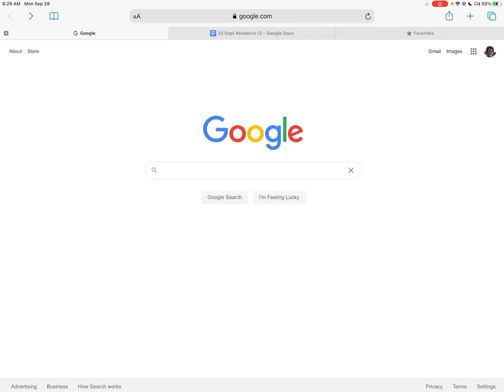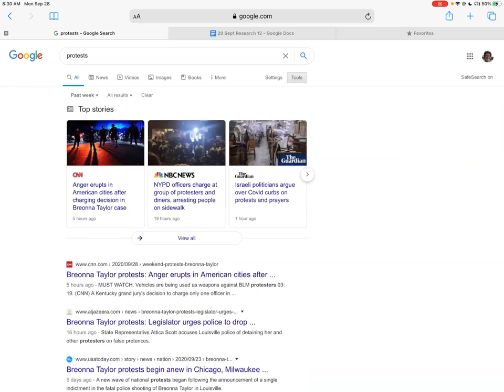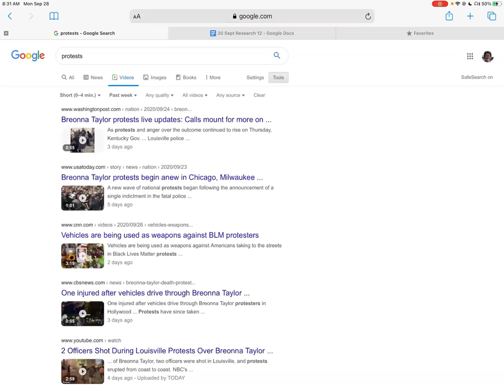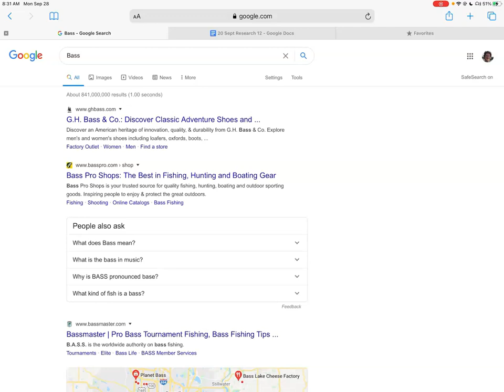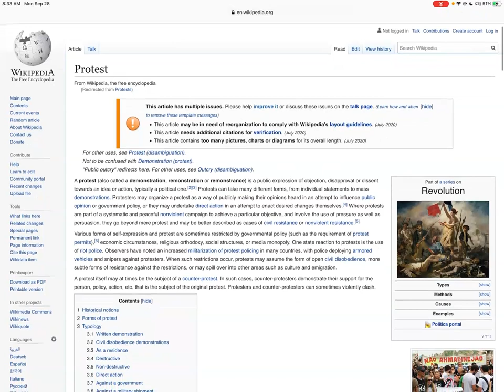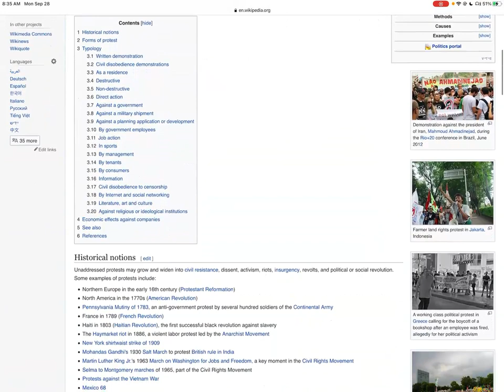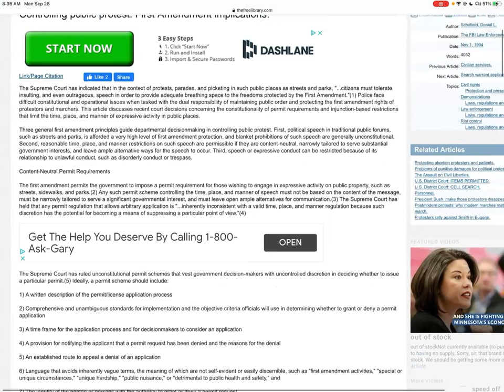English 12 Research, pt. 2: Google & Wikipedia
Learn how to use Google more effectively and mine Wikipedia for research resources.